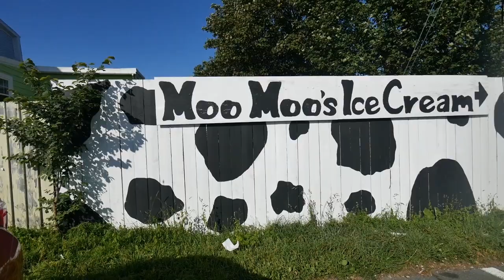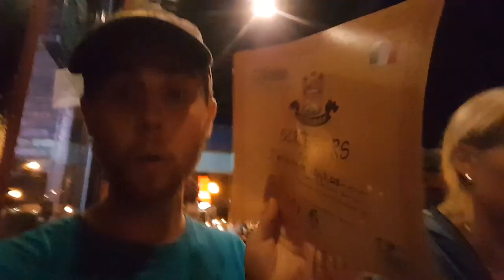Cape Spear Newfoundland (and George Street Music Fest)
Join us as we explore St John's Newfoundland checking out Signal Hill, Cape Spear, the rooms museum, and the amazing George Street Music Festival!